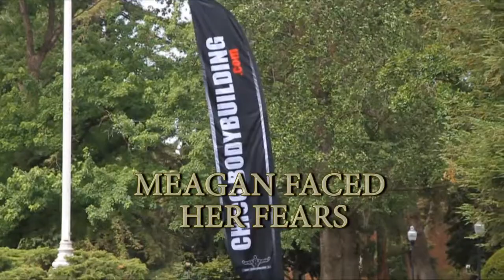Furlough Fridays VW Sessions With Z-Rock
Furlough Fridays Plays Live Inside 2014 Toureg For 106.7 Z-Rocks Annual Christmas Toy Drive

Also a year in review of the band's accomplishments in 2013